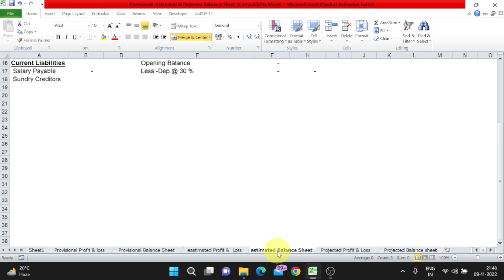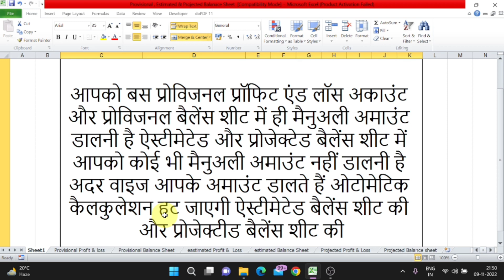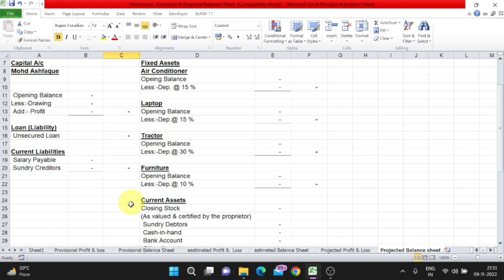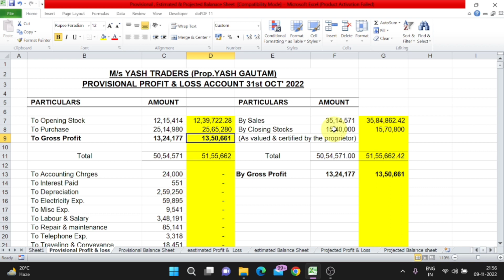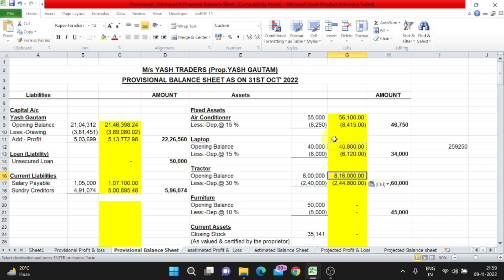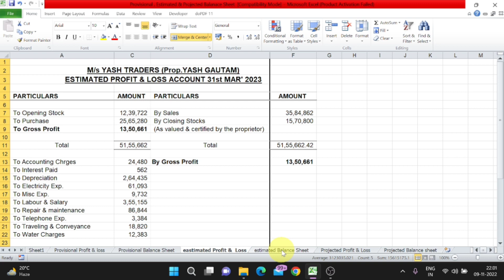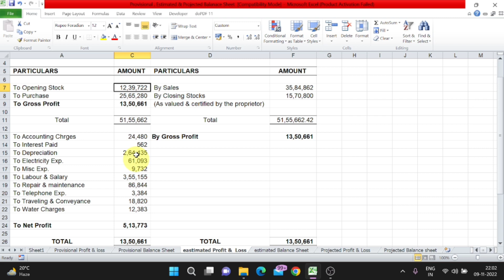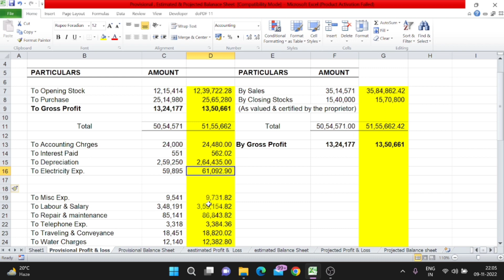How To Make Estimated Balance sheet In Excel Sheet | How To Make Estimated Balance sheet for Loan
How To Make Estimated Balance sheet In Excel Sheet |  How To Make Estimated Balance sheet

how to make estimated and projected balance sheet
projected balance sheet for bank loan in excel format
estimated balance sheet format in excel
projected balance sheet formula
how to make projected balance sheet in excel
how to make projected balance sheet for cc limit
how do you determine net income from a balance sheet
how do you calculate accounts payable on a balance sheet
how to produce balance sheet
how to make income statement balance sheet